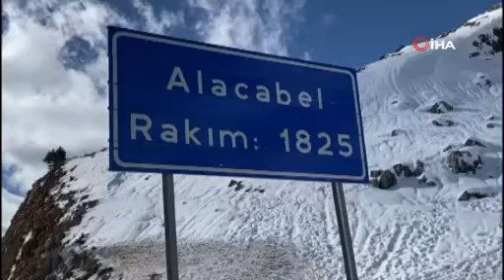ALACABEL’DE YOLCULARIN KAR KEYFİ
Antalya'yı Konya'ya bağlayan Akseki-Seydişehir karayolunun 1825 metre rakımlı Alacabel mevkiinde mola veren vatandaşlar kar keyfi yapıyor.